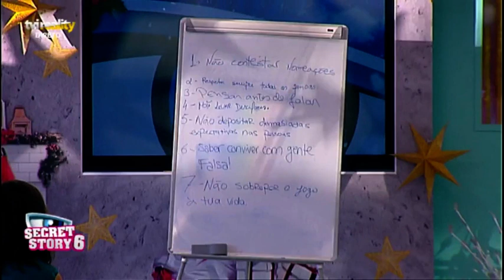"Não podemos dizer tudo o que queremos"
Helena afirma que foi a pessoa que mais sofreu ataques na Casa e isso nunca foi sinónimo de responder com a mesma moeda. A jurista desabafa que o respeito é muito importante e que todos os colegas devem filtrar a informação, porque não devem dizer tudo aquilo que pensam.